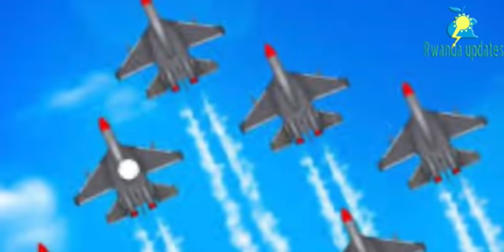AKA M23 KARASHOBOTSE🚨PEREZIDA Tshisekedi AHINDUYE UMUVUNO KUCYIBUGA CY'IMIRWANO!